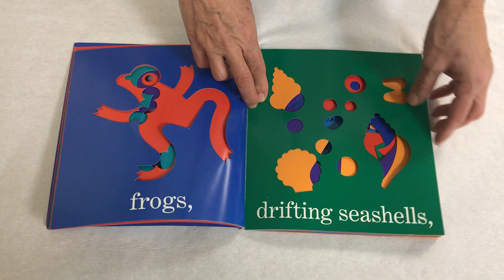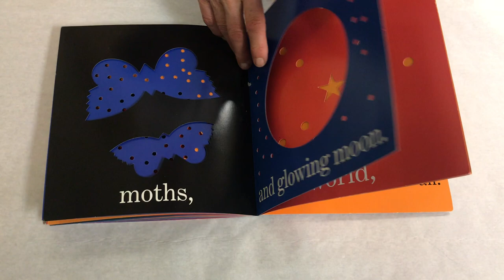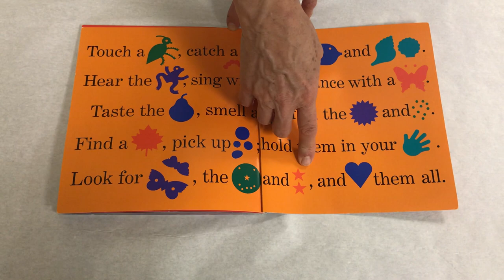In My World by Lois Ehlert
In My World by Lois Ehlert - Read aloud by Janna, video by Pooja

One of 17 books included in The Center for Healthy Minds Pre-K-K Kindness Curriculum
The Center for Healthy Minds KINDNESS CURRICULUM Reading List
All 17 books read aloud here ~

Sign up to download The Center for Healthy Minds Pre-K-K Kindness Curriculum for free -- available in English and Spanish: